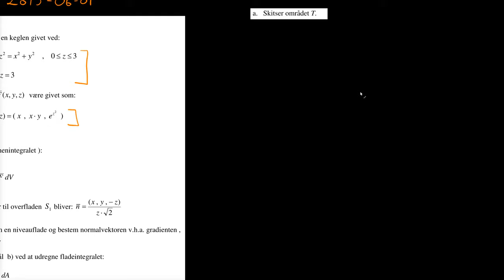2015-06-01 Opgave 5